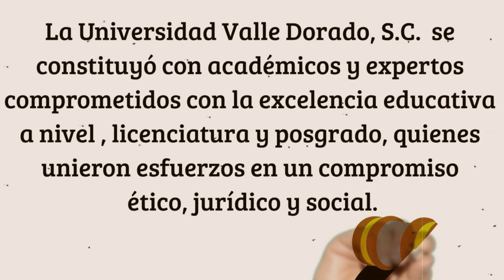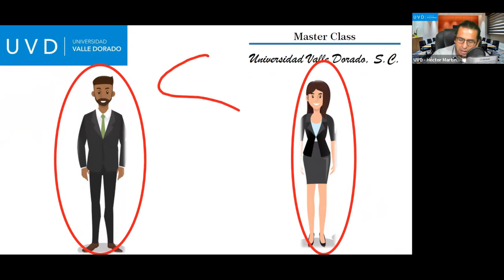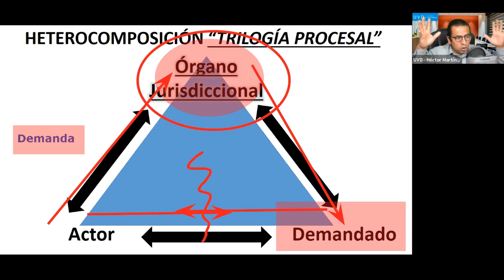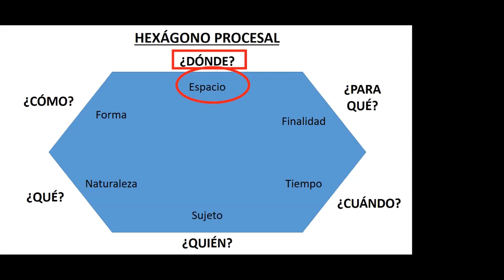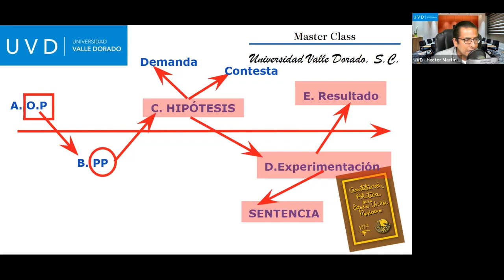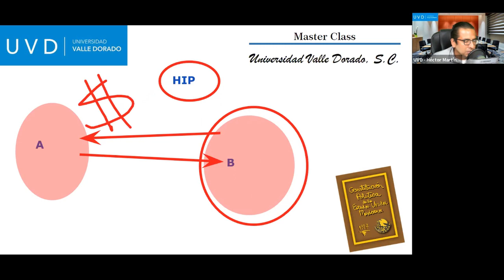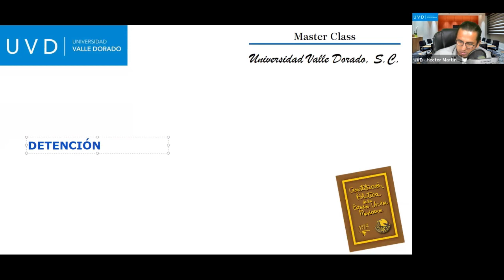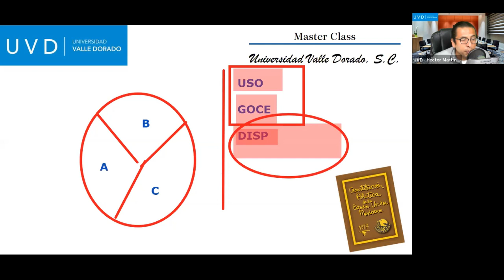El derecho fundamental a la impartición de justicia